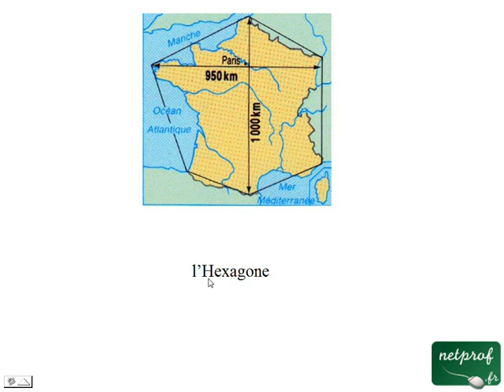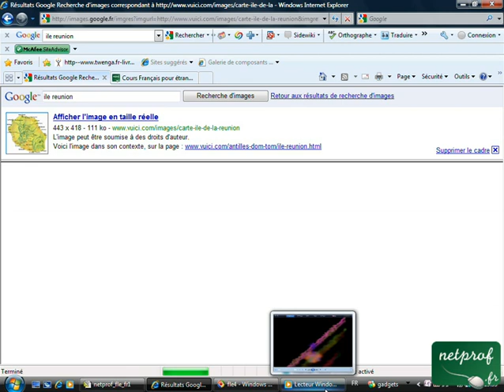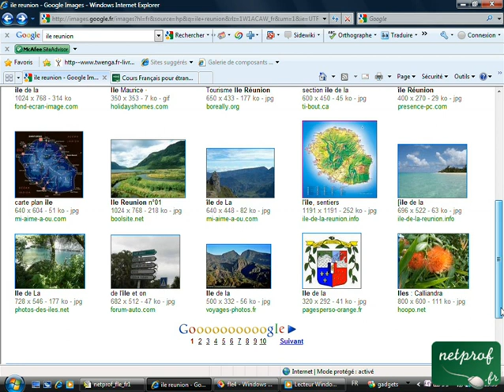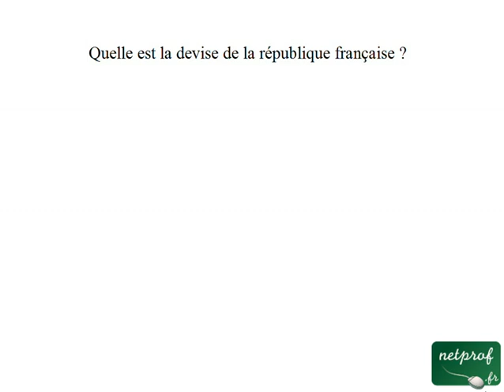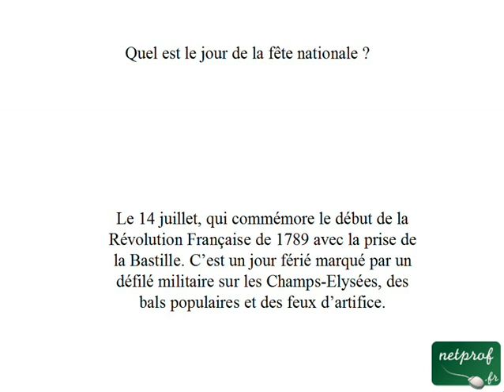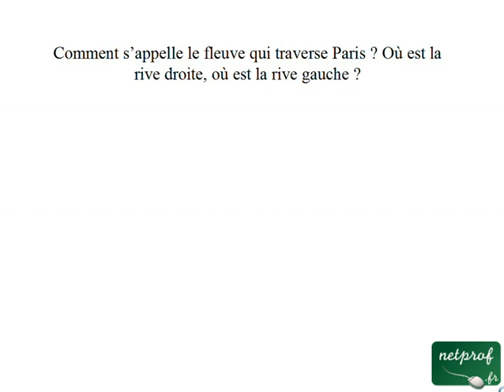Français pour étrangers : Questions et réponses 1